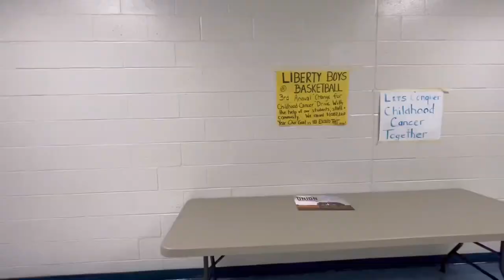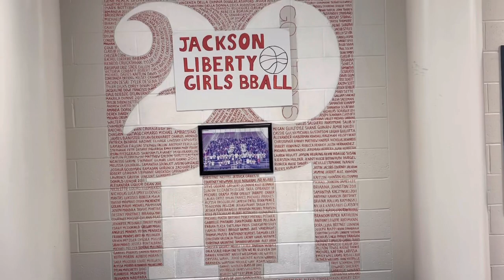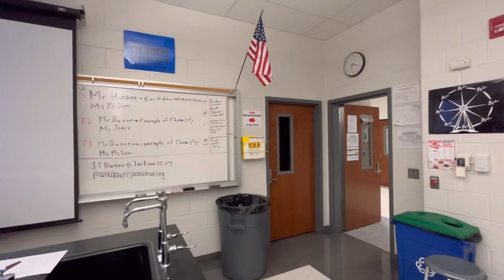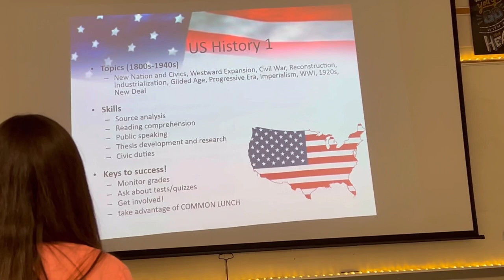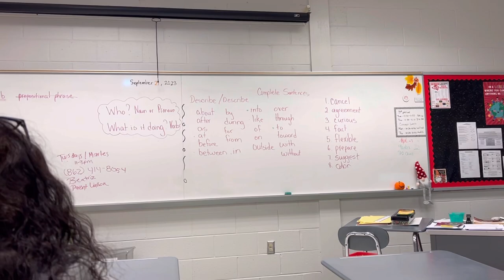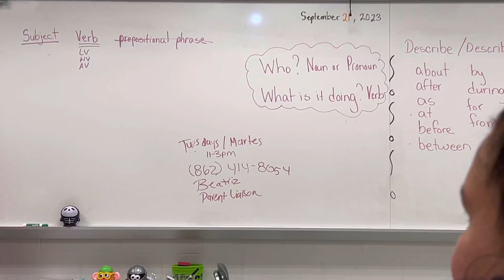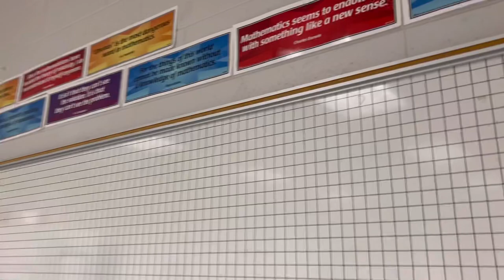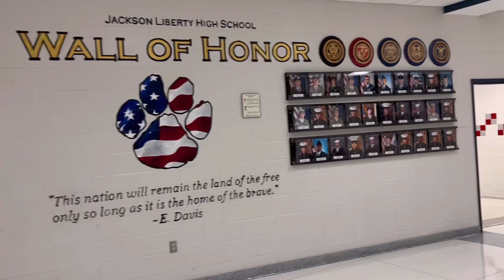Jackson Liberty High School 09/21/2023